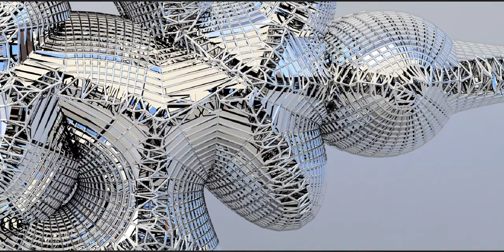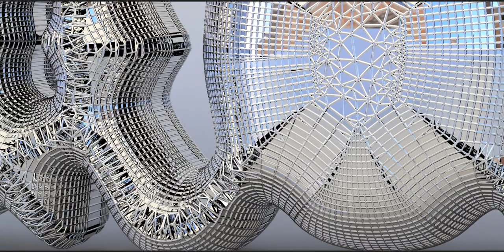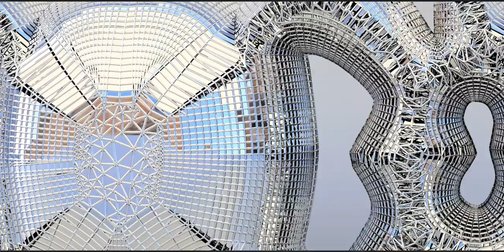An artefact from antiquity - repurposed